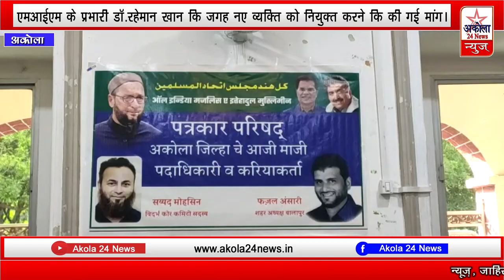MIM के जिला प्रभारी डॉ.रेहमान खान की जगह नए व्यक्ति को नियुक्त किया जाए MIM के पदाधिकरियो ने की मांग